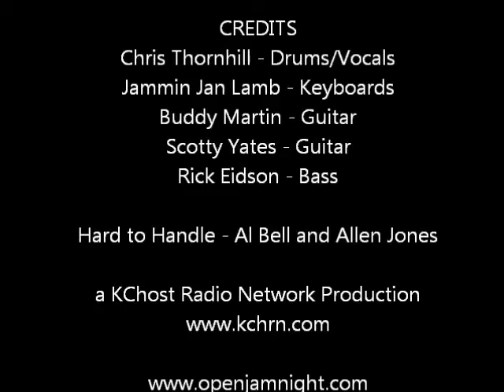Hard To Handle - RG's Sunday Jam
RG's Sunday Jam 9100 E 35th St S Independence, MO - August 14, 2011 - - Hosted by Rick Eidson, Jammin Jan Lamb, Dennis Nickell, Scotty Yates -- A KCHost Radio Network Production